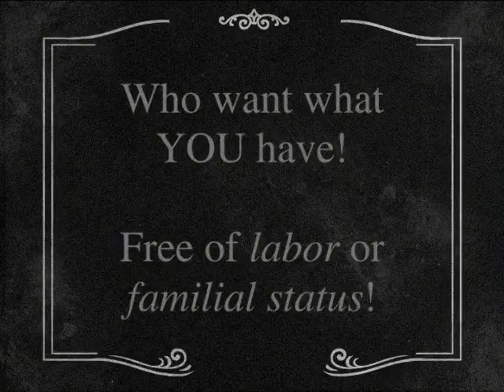Bioshock Infinite Kinetoscope "WHO ARE THE VOX POPULI?"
Bioshock Infinite Kinetoscope
"WHO ARE THE VOX POPULI?"
Converted from PC version .bik file.